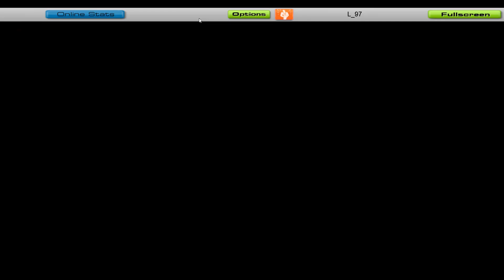Bossfight - Endgame [Audiosurf]